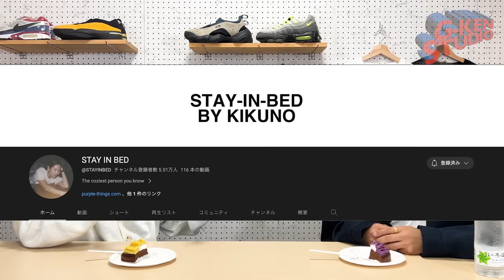今野くんに伝えたいことがあったので呼び出しました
4ヶ月ぶりに今野くんが来てくれました！
今回もまったりいろんなこと言ってますので、よかったら見てください！

G-KEN STUDIO
【サプライズ？】スニ垢男子の今野くんと原口さんと3人で話したら収集つかなくなりました。